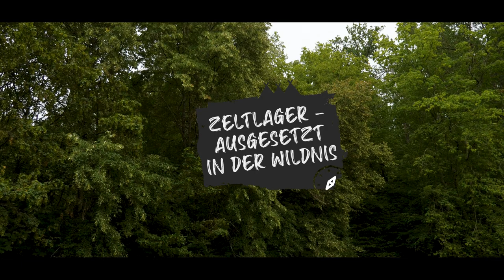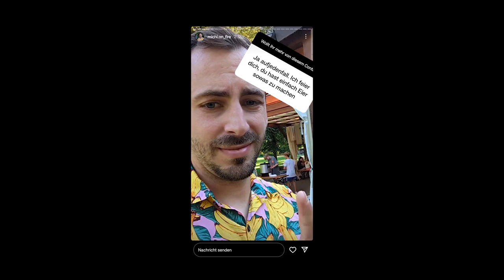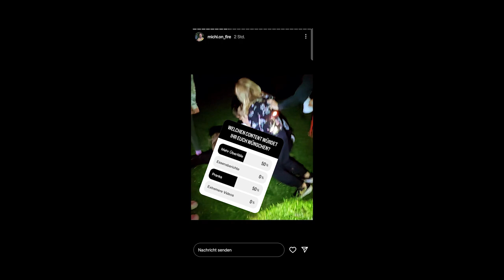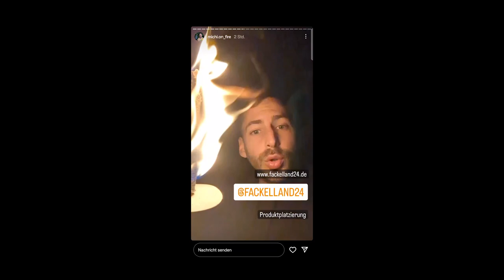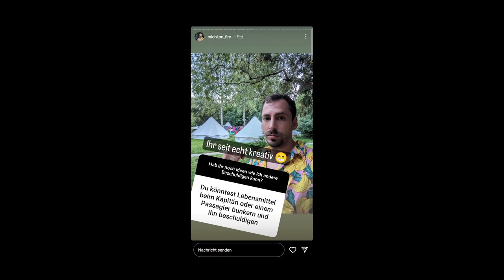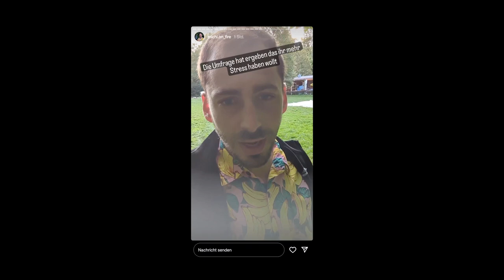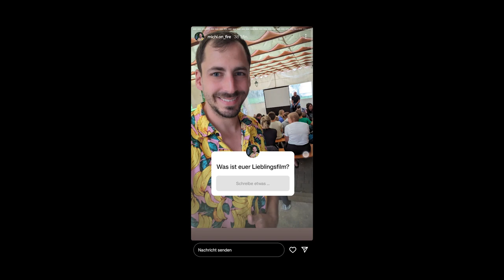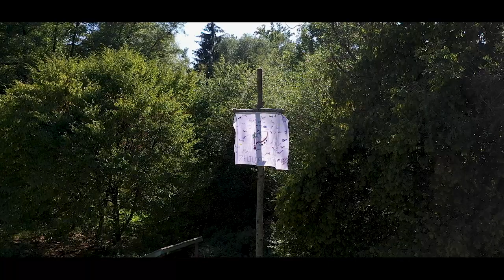Rückblick Zeltlager 2023: "Ausgesetzt in der Wildnis" 🏕 Folge 7: Tag 8 und 9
Das Zeltlager stand in diesem Jahr unter dem Motto "Ausgesetzt in der Wildnis". Die teilnehmenden Kindern befanden sich auf einer Kreuzfahrt, als sie einen Schiffbruch erlitten und auf einer scheinbar verlassenen Insel strandeten..